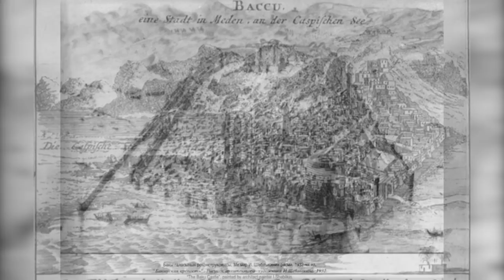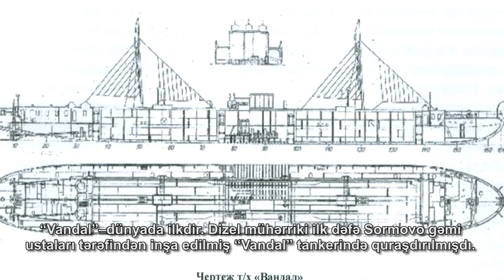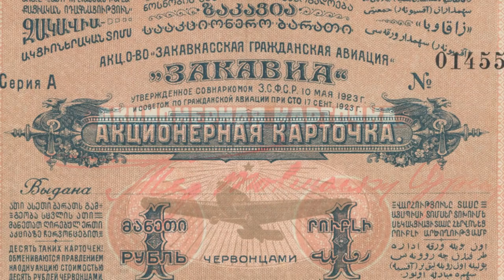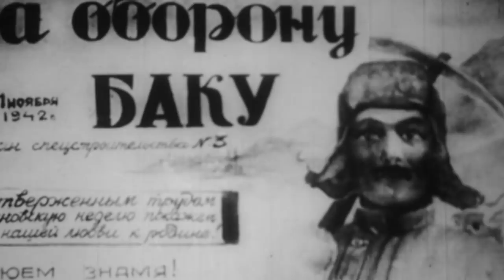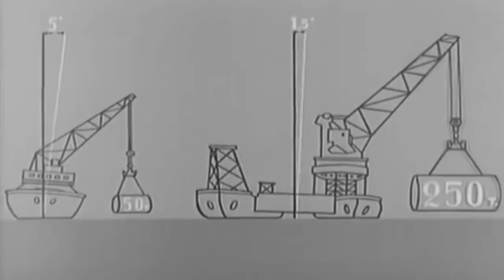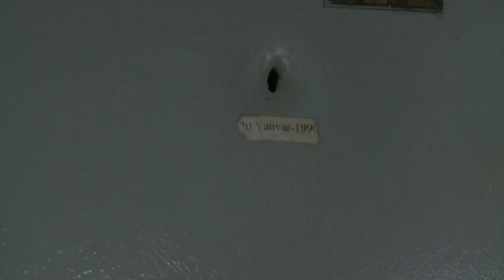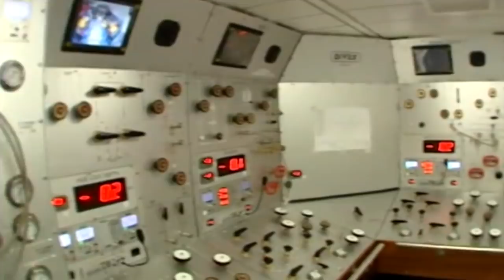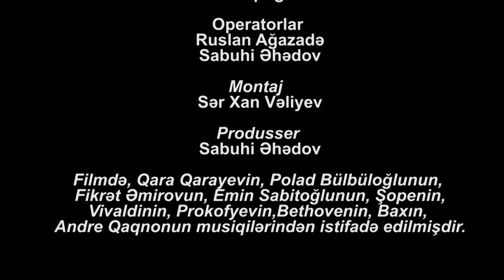Fuad Axundovun "Azərbaycanda Gəmiçilik. Tarixin səhifələri" filmi